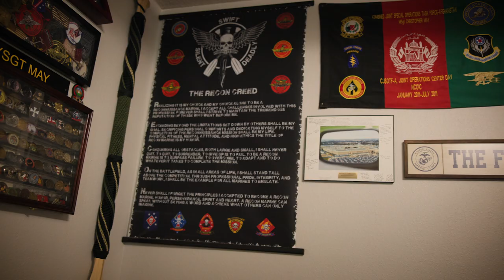Chris May - Patient of the Year.: Parker Seminars Las Vegas 2024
We honor Chris May, a real-life hero, as our Patient of the Year. Chris has shown incredible strength and resilience in his journey. His story is an inspiring example of determination and courage. He has faced challenges head-on and emerged stronger than ever.